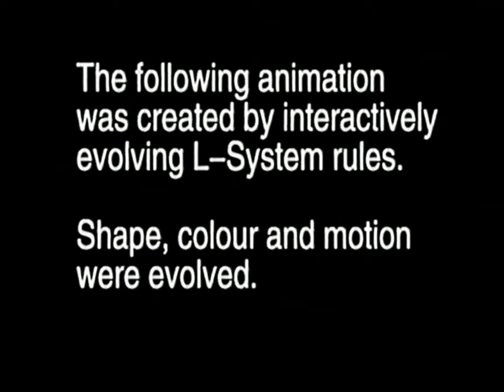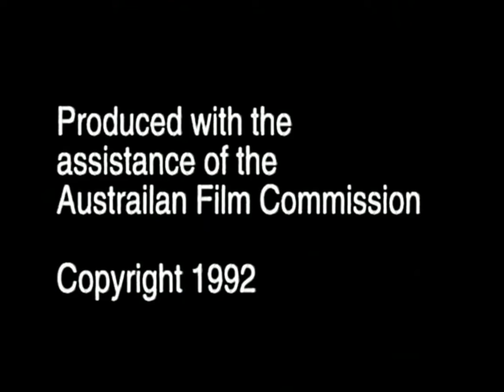TISEA 1992 Jon McCormack - Flux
Refers to ISEA92 (TISEA) Artist Statement: Jon McCormack — Flux
ISEA Symposium Archives: [TISEA]

This video was submitted to the International Symposium on Electronic Art and digitised by the ISEA Symposium archivists.